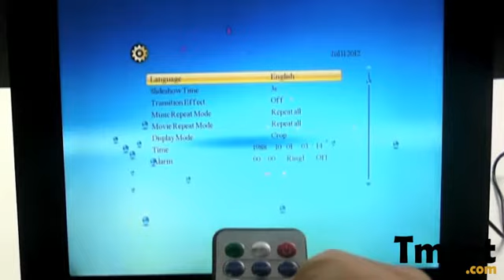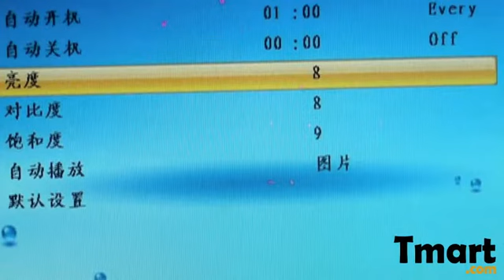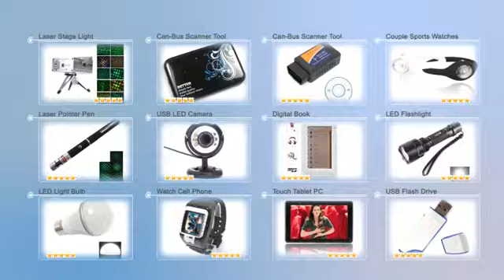96.39 15" Ratent Digital Photo Frame with 2GB Memory Card Black-BDC00802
Product Description:
The LCD digital Photo Frame is designed with high-resolution of 1024 x 768, which can bring you high definition videos or images. Adding a 15" TFT Display Screen, you can enjoy the perfect pictures presented in front of you. The external capacity can up to 32G separately. So large memory capacity lets you store images enough for a lifetime of beautiful moments.